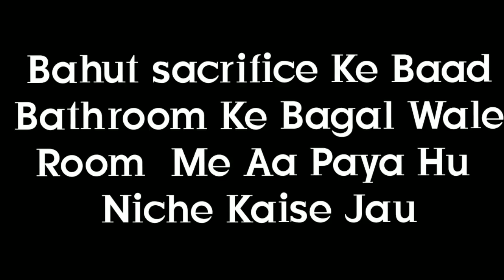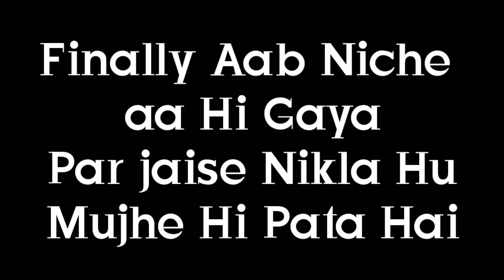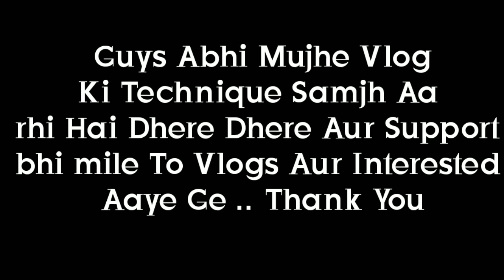Monkey Bathroom Se Bahar Hi Nhi nikalne De Rha ☹️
Give me hit likes and views

Guys Please Aske Questions From Me In comments

That I Can Make Q&A Series Video